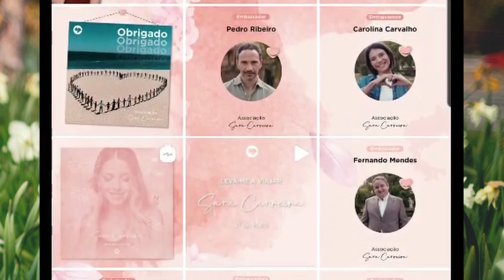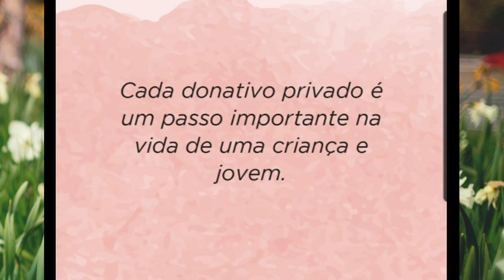Tony Carreira e Fernanda Antunes prontos para o GRANDE dia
Tema:

Tony Carreira e Fernanda Antunes estão prestes a revelar os resultados da atribuição das bolsas da associação Sara Carreira.

Os editores deste canal e deste vídeo NÃO têm qualquer ligação profissional ou pessoal com TONY CARREIRA ou com a sua família e o propósito destes videos é apenas a informação e ou diversão. Na edição dos vídeos utilizamos vídeos e imagens ilustrativas ou alusivas, em regra, assinaladas.

créditos:
Imagens e videos:
Sara Carreira Instagram
Associação Sara Carreira